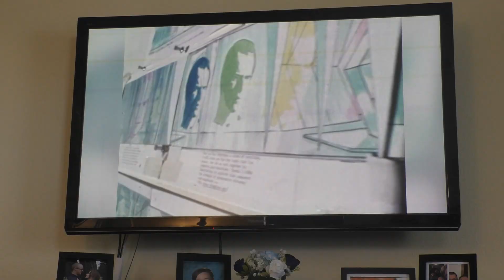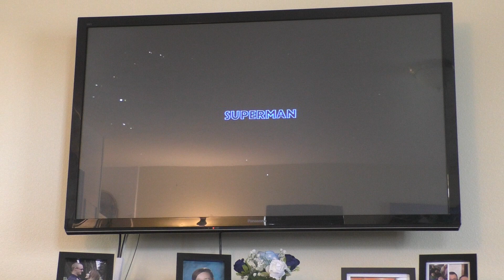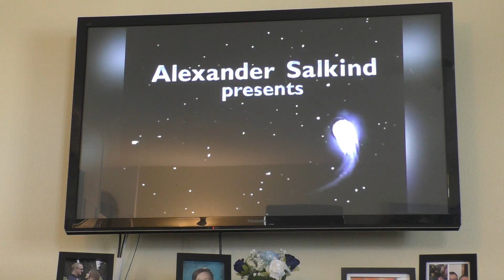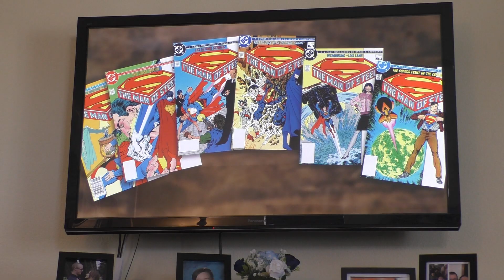Less comedic, more dramatic, less dramatic, more comedic